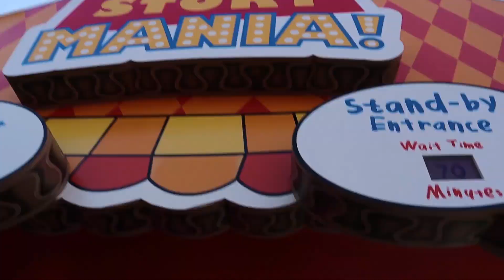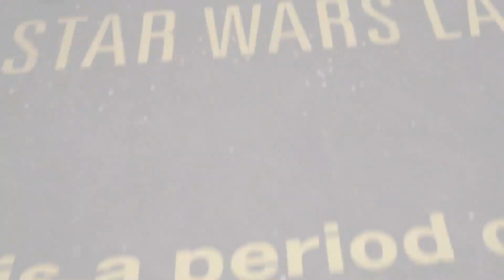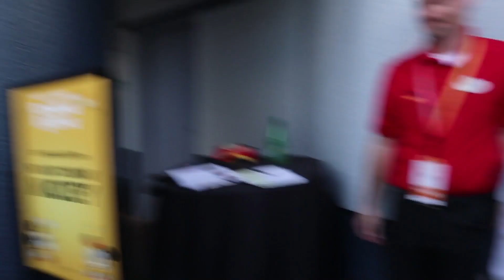We Almost missed our Flight to DISNEYWORLD || Florida 2020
early 2020 We went to Disneyworld for the new ride of Mickey & Minnie's Runaway Railway Ride! We got to go Behind the Scenes and see some secret rides! SO FUN! Family is the ADVENTURE.

MAIL to:
250 North Redcliffs DR, 4B no.366

We are a crazy family of 8 from Hawai. We believe in doing hard things, spontaneous adventures, visting bucket list locations & exploring new lands!
Mom - Rachel
Dad - Jase
Klai 17
Rykel 15
Shae 14
Wyatt 12
Evelin 10
Cora 8